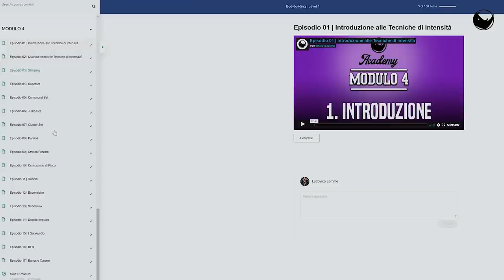Non cheattare, non essere una brutta persona..